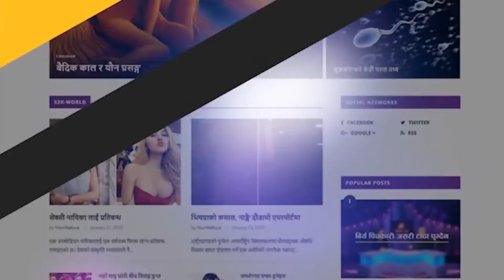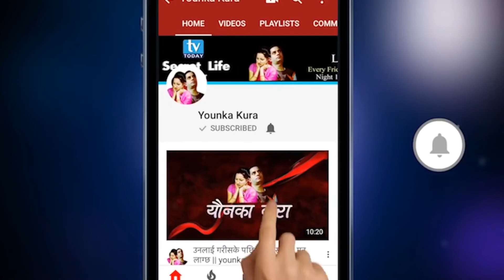डा. साब डिप्रेसनकाे अाैषधीले चाहाना हराउँछ ? || Talk show with Doctor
The night time television talk show which has to give the most secret reliable information to the audience. This is only one first TV shows in Nepal where caller can ask their own question which is secret in their life on Reproductive Health.